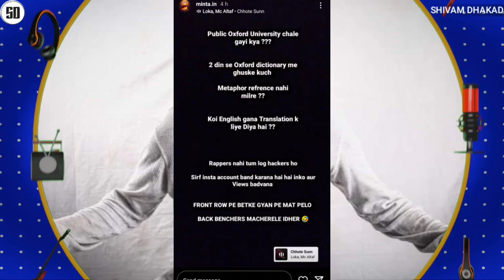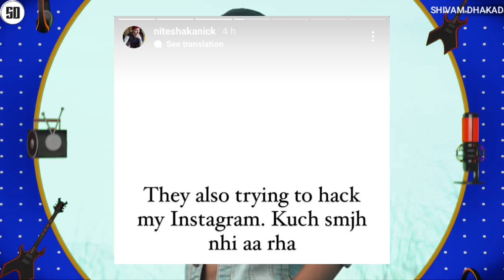LIVE TALKING ABOUT EMIWAY VS RAFTAAR & KR$NA | BANTAI RECORD ARTIST REPLY TO RAFTAAR & KR$NA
News Credit :-